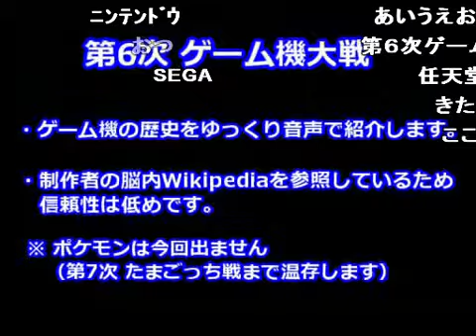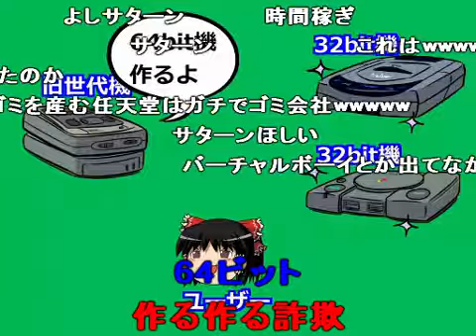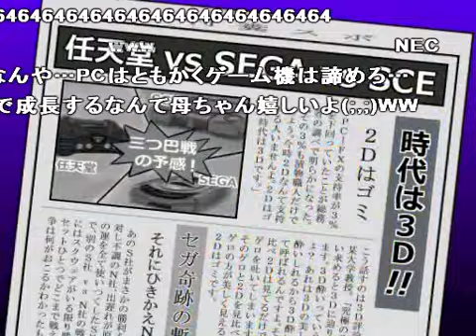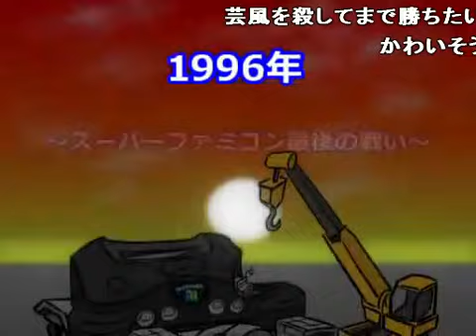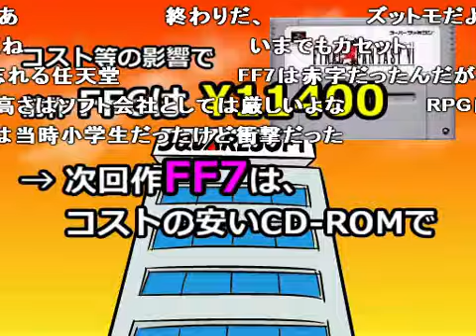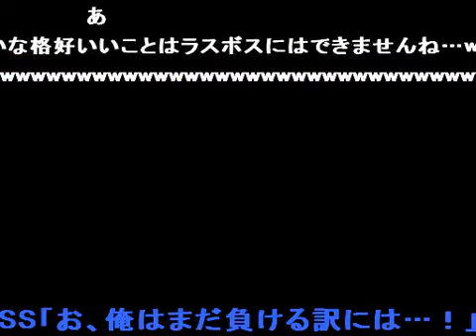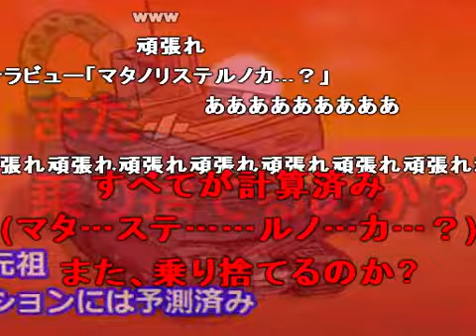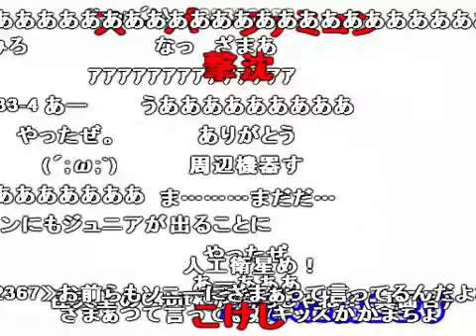【コメ付】第６次ゲーム機大戦【ゲーム機の歴史を戦争形式で紹介】 ★プレイステーション セガサターン サテラビュー PC-FX バーチャルボーイ FF7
ニコ動で大人気『ゲーム機大戦』その６です！旧世代機VS新世代機の戦い、遂に最終章！！
コメント付きのバラ動画が見当たらなかったので転載しております！
00:00　前回のあらすじ
01:18　プレイステーションの躍進
01:56　サテラビュー
03:00　スーパーファミコンの強さ
04:53　PC-FX
06:15　バーチャルボーイ
07:25　ルーピー
08:15　スーパーファミコン最後の戦い
09:16　FF7、プレステを選ぶ
10:20　プレステ無双
11:20　セガサターンVSプレステ
13:21　任天堂VSプレステ

■MIDORIKAWA氏
ゲーム機大戦 第1次～第6次

任天堂,SONY,セガ,SEGA,NEC,松下電器,三洋電機,SNK,バンダイ,SCE